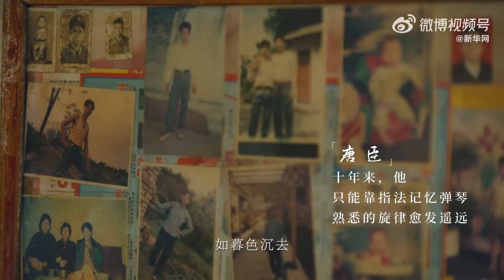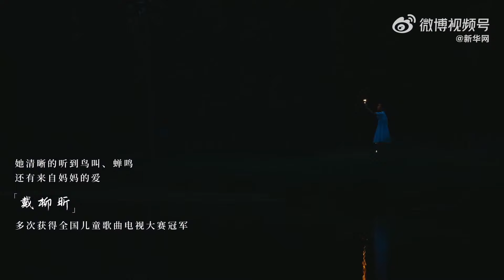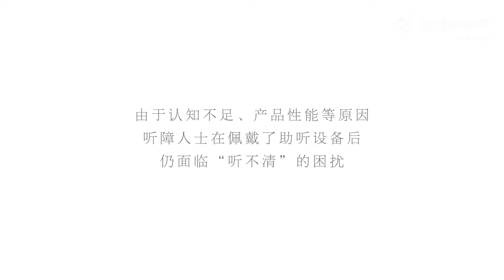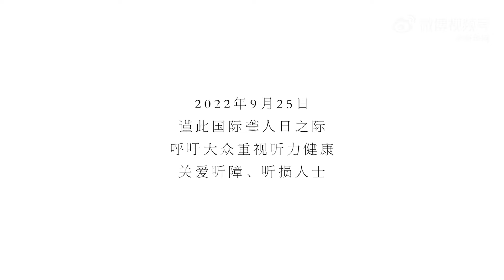周深挑戰新風格《愛要多大聲》 溫柔歌聲鼓舞特殊群體 生米空間站 風雨同周 Zhou Shen Fan Station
💗風雨同周 永不棄！生米在哪裏~💙 壹起與我們最愛的 周深 相遇！

每天“億”點深知識😉
人間小百靈絕佳音樂現場🎶
爆笑綜藝合集🤣
生米與周深的互懟日常💕
不定時掉落精彩二創🥳

跟上空空的步伐，帶妳全方位了解那些不為人知的深深😸